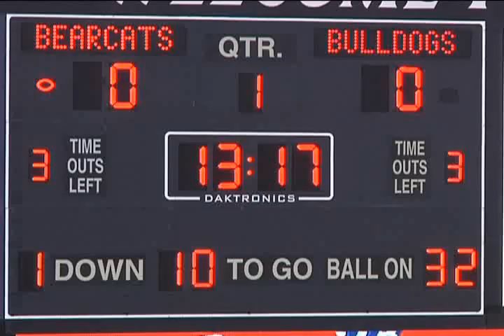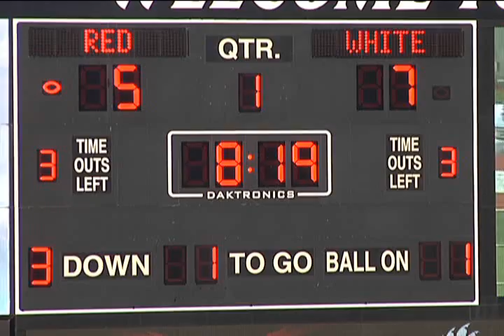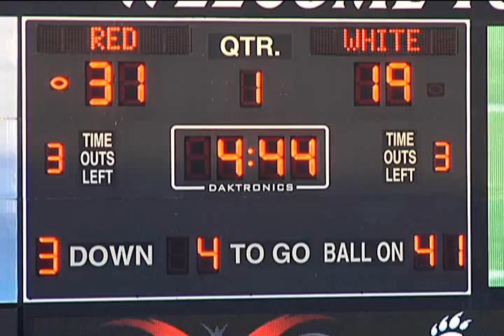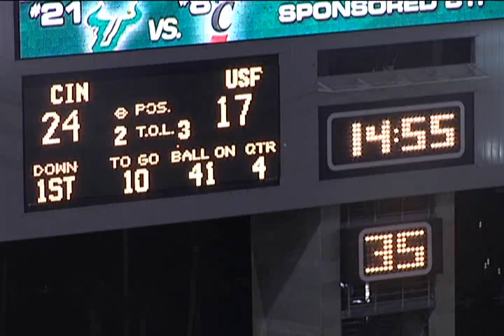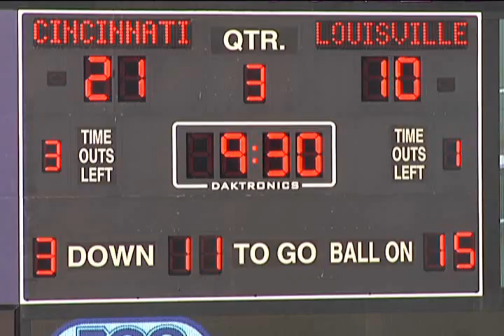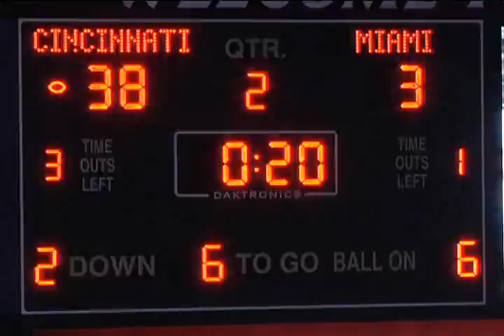Ben Guidugli Highlights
Ben Guidugli's TE highlights from 2008 to 2010 at the University of Cincinnati.